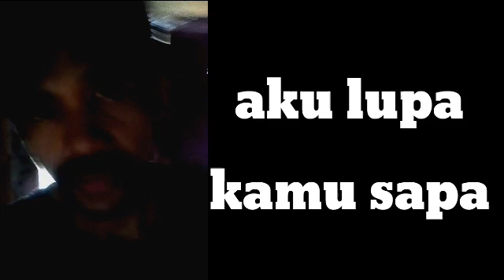Story wa lagu menua tua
Ngawi ramah